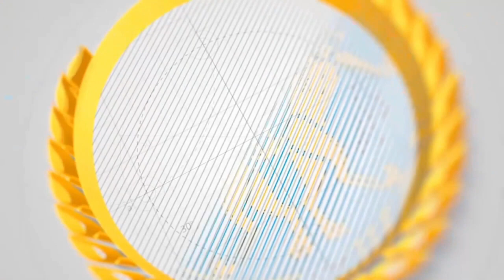فقط 15 میلیون ایرانی توان خرید برنج را دارند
دبیر انجمن واردکنندگان برنج: از جمعیت ۸۲ میلیون نفری ایران، فقط ۱۵ میلیون نفر می‌توانند به راحتی برنج بخرند و این محصول سابقا پرمصرف، عملا از سفره غذایی اکثریت ایرانیان حذف شده است.